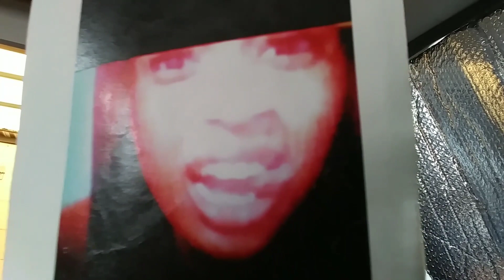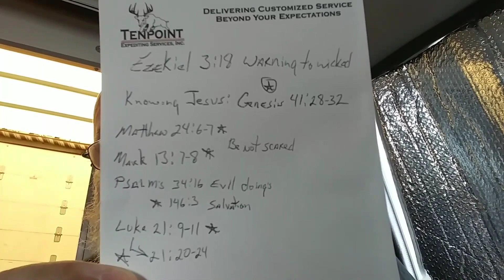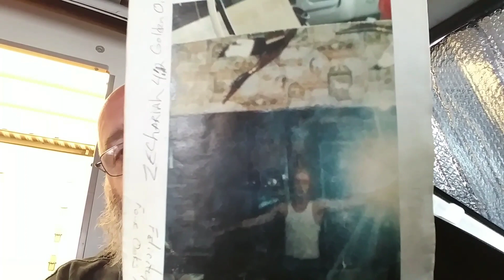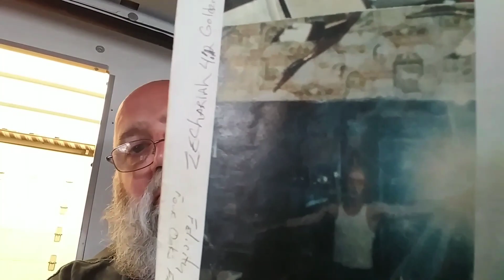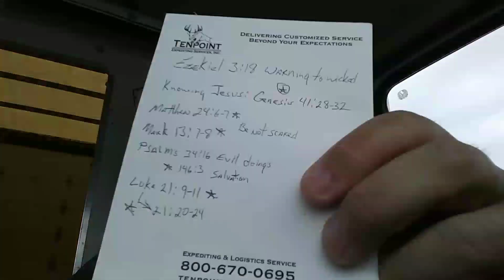Faith in Jesus Christ. 888 miles to go